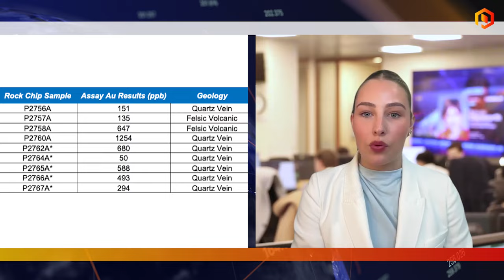Just the Facts: Poseidon Nickel Ltd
Poseidon Nickel Ltd (ASX:POS) has provided encouraging updates for both its Lake Johnston and Black Swan projects and Proactive’s Tylah Tully presents Just the Facts.
At Black Swan, it’s confirmed gold-bearing bedrock, further validating the project's gold potential.
Multiple rock chip samples anomalous in gold have been returned with grades up to one point two five grams per ton.
A total of 17 samples were collected from highly weathered quartz bearing shears exposed at surface.
The company also conducted a soil sampling program across the tenement and expects to receive assay results early next quarter.
Poseidon’s now collected a total of 67 gold nuggets at Black Swan, providing further confirmation on the prospectivity for gold.
At its Lake Johnston Project, initial soil sampling results have successfully extended the Billy Ray copper-gold soil anomaly by 200m into the largely untested Mantis tenement.
Sixteen samples were collected, seven returning anomalous levels of copper and gold.
It’s believed, based on these results, the anomaly remains open to the northeast and suggests the potential for a larger copper-gold system in the area.
The company is now planning a high-priority soil sampling program and preparing for drilling, with flora and heritage surveys underway.